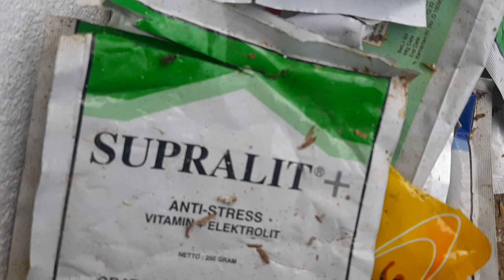ayam usia 2 bulan || usaha ternak ayam petelur desa sungai langka